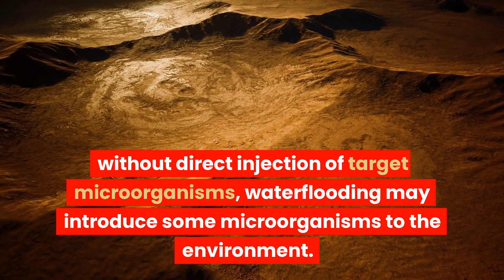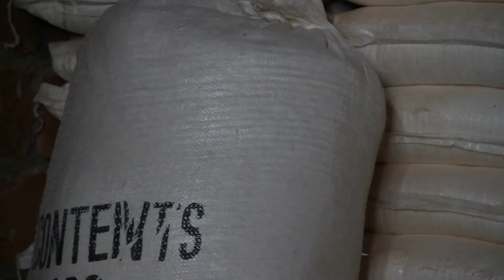Unseen Benefits of Indigenous Microorganisms (KNF)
Welcome to The Natural Gardener! In this video, Discover the role that Indigenous Microorganisms (IMOs) play in maintaining soil health and promoting plant growth. Learn about the various stages of collecting, storing, and propagating IMOs, including IMO 1-5. Explore the symbiotic relationship between IMOs and their environment, and why it is important to collect them from biologically active areas. Join us in exploring the key component of sustainable agriculture practices - Indigenous Microorganisms.